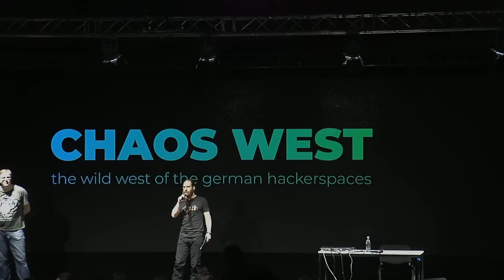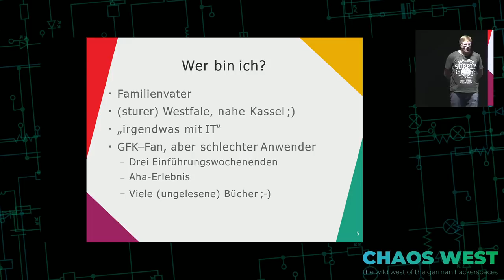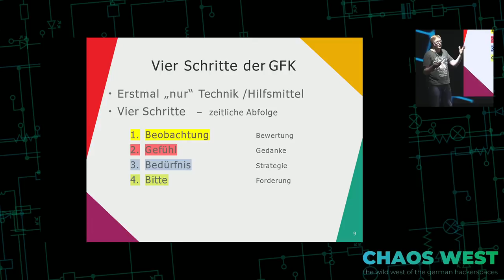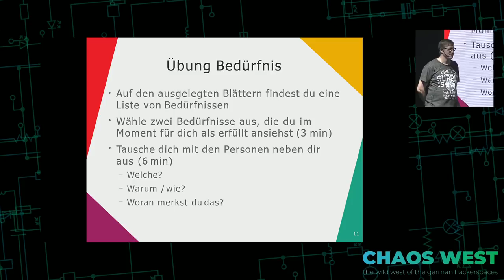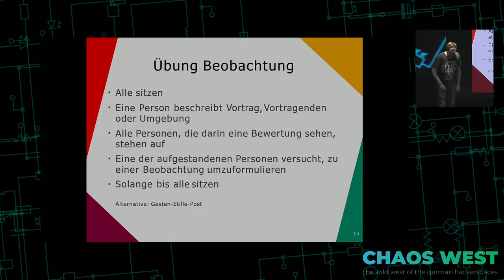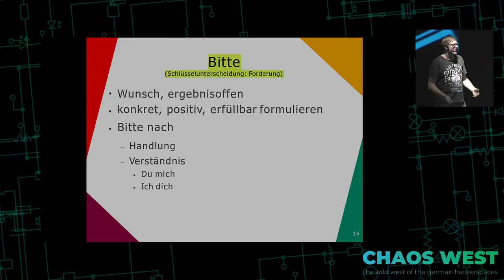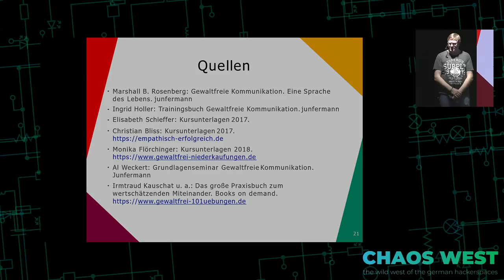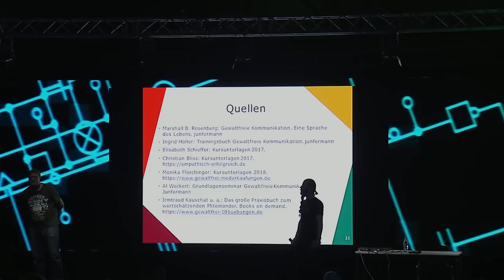35C3 ChaosWest - Wertschätzend kommunizieren - durch vier Schritte "in Kontakt kommen"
[Rosenberg] hat in der [gewaltfreien Kommunikation (GFK)] vier konkrete Schritte formuliert, die jede/n besser kommunizieren lassen sollen. Im Slot werden diese vorgestellt und durch praktische Übungen begleitet.
Mehr als eine kurze Einführung in die GFK kann der Slot in der knappen Zeit nicht bieten.

Aber Achtung: It's simple, but not easy! :-)

Die GFK ist eine "Erfindung" des amerikanischen Psychologen [M. B. Rosenberg] Er hat verschiedene Ansätze und Ideen zusammengetragen und in ein praktisch anwendbare Handlungsempfehlung gegossen. Seine Ansätze sind nicht neu oder revolutionär, sie betonen nur gewisse Dinge und legen einen Schwerpunkt auf Empathie, Bedürfnisse und Gefühle.

Rosenberg hat die GFK Mitte der 60er Jahre entwickelt. Vor der Jahrtausendwende hat GFK in Deutschland weite Verbreitung gefunden. Mittlerweile gibt es in vielen Regionen Deutschlands lokale Gruppen, die sich der Verbreitung und der praktischen Ausübung der GFK verschrieben haben.

Im Slot werden wir die vier Schritte der GFK kennenlernen und (in kleineren Gruppen) praktisch üben bzw. erfahren. Besondere Voraussetzungen: keine: Offenheit und Neugierde auf Neues und die Auseinandersetzung mit den eigenen Gefühlen sind hilfreich. ;-)

Ludger